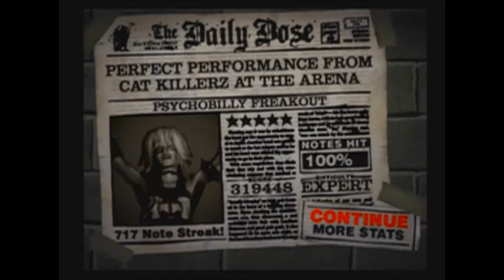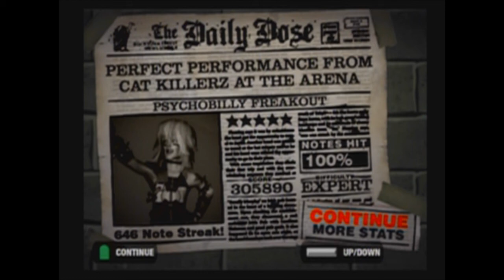Guitar Hero 2 - Psychobilly Freakout 100% FC + Bonus OS (51 GH2/432 Overall)